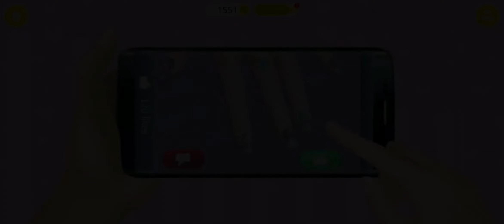Hannah's College Crush।Tuto Toons game।Make up,Dressup, Car decoration, Cinema hall।Game for kids